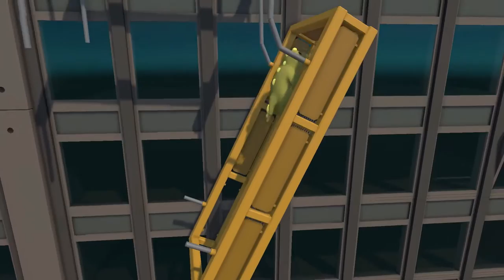Play-Doh Gladiator Pit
Gang Beasts

a vote for trump is a vote for hillary